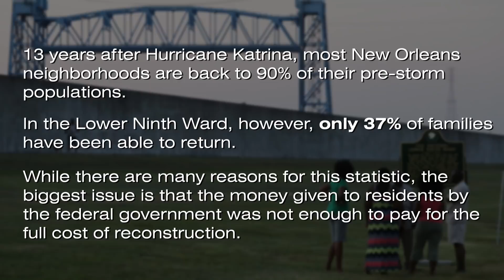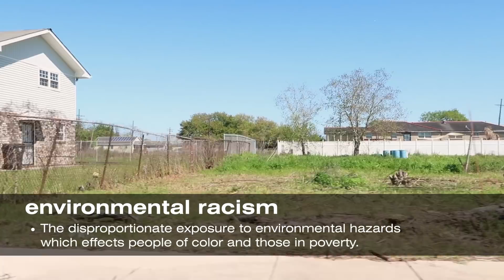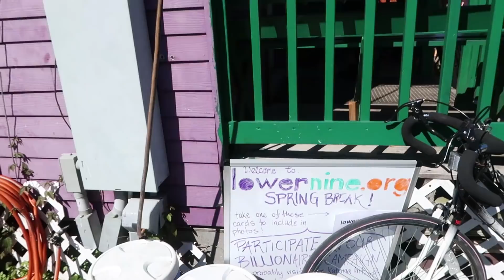We Volunteered in the Lower Ninth Ward • Ladylike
Ladylike travels to New Orleans to volunteer with lowernine.org and see firsthand the devastation from Hurricane Katrina, and hardships that still exist today.

STILLS
Transportation of a Mobilehouse near Skreen of Sligo County in Ireland
Feifei Cui-Paoluzzo/Getty Images
New Orleans Braces For Flooding From Harvey's Storm System, Amid Problems With City's Pumps
Chris Graythen / Staff/Getty Images
New Orleans Prepares To Mark 10 Year Anniversary Of Hurricane Katrina
Mario Tama / Staff/Getty Images
Louisiana 10 Years After Hurricane Katrina
Areas of the Ninth Ward in New Orleans a
ROBYN BECK / Staff/Getty Images
Hurricane Gustav Hits U.S. Gulf Coast
New Orleans' Ninth Ward is still flooded